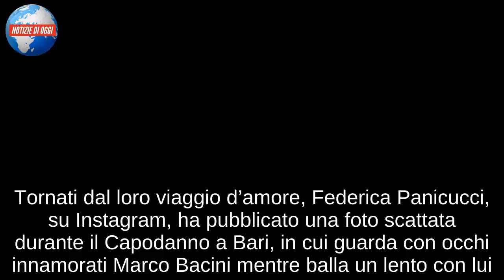Federica Panicucci e Marco Bacini/ dedica sui social: “noi due, incuranti di tutto e tutti”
Federica Panicucci e Marco Bacini sono sempre più innamorati e felici. La coppia, dopo aver festeggiato il Capodanno in piazza, si è concessa una fuga romantica a Parigi. Nella magica atmosfera della capitale francese, in attesa di tornare a condurre Mattino Cinque che andrà in onda da lunedì 7 gennaio, la conduttrice si è rilassata tra le braccia del compagno che riesce sempre a sorprenderla. Tornati dal loro viaggio d’amore, Federica Panicucci, su Instagram, ha pubblicato una foto scattata durante il Capodanno a Bari, in cui guarda con occhi innamorati Marco Bacini mentre balla un lento con lui. “Noi due. Incuranti di tutto e tutti”, scrive la Panicucci che è solita condividere con i fans i suoi momenti di felicità. Grazie all’amore, la conduttrice è sempre più raggiante e i fans non possono che apprezzare la sua voglia di rendere pubblico il suo momento di gioia. Felicissima e innamoratissima, dunque, Federica Panicucci non perde occasione per dichiarare pubblicamente il suo amore all’uomo che le ha riaperto il cuore.

FEDERICA PANICUCCI: “MARCO BACINI E’ UN UOMO D’ALTRI TEMPI”
Federica Panicucci si considera una donna davvero molto fortunata nell’avere accanto a sé Marco Bacini. In un’intervista rilasciata qualche tempo fa a Verissimo, la conduttrice ha speso delle splendide parole per il compagno che è entrato in punta di piedi nella sua vita fino a travolgerla completamente. “Mi sono accorta che quest’uomo era fuori dal comune, un uomo d’altri tempi. Aveva quelle caratteristiche che ho sempre cercato in un uomo, come il senso di protezione, valori importanti, essere serio. Marco non dà nulla per scontato e ama anche i miei difetti, li fa diventare una cosa sulla quale ci si può anche ridere”. Un amore con la a maiuscola, dunque, quello che unisce la conduttrice e Bacini e chissà che il 2019 non possa essere l’anno giusto per i fiori d’arancio.